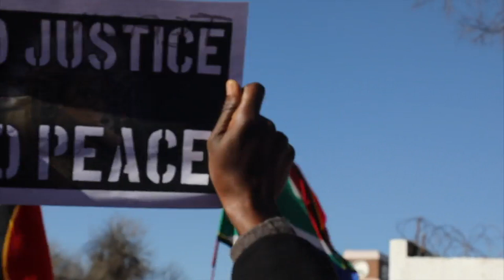EFF GBV Help Desk series of program hosted by Commissar Dr Suzan Thembekwayo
Topic: Domestic Violence